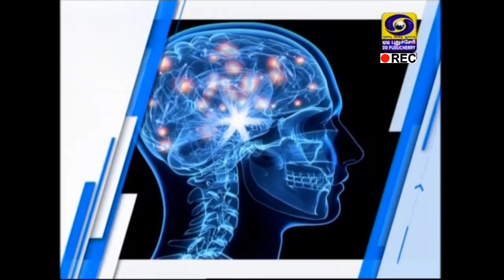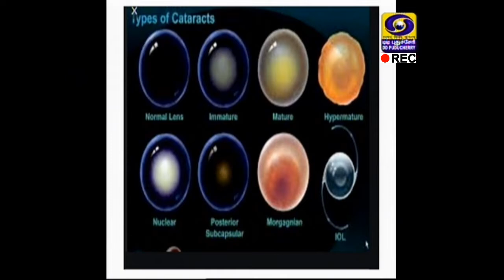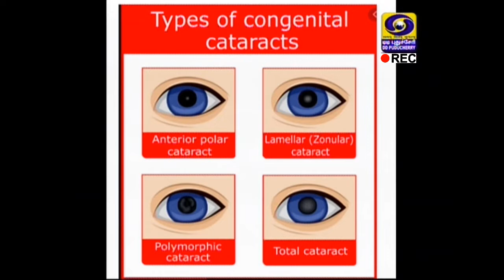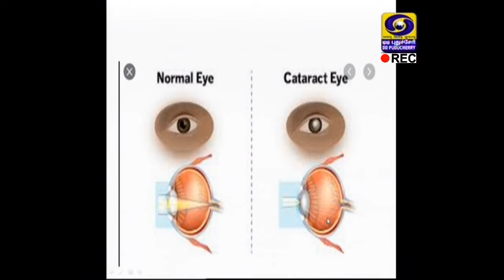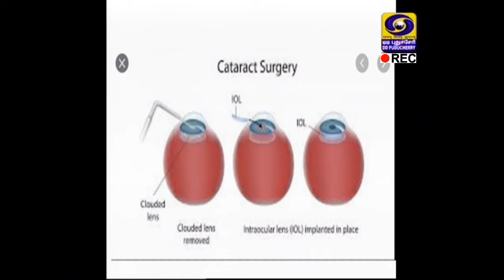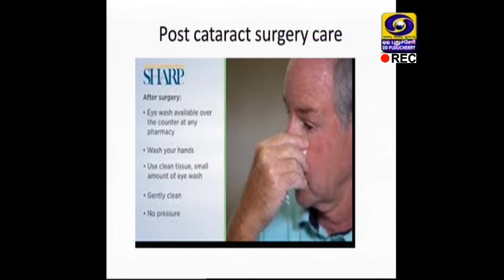Cataract surgary - [25-02-2020]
Dr. Roshni Mohan, Medical Consultant from Retina Department, Aravind Eye Hospital answers Callers about "Cataract surgary"

Watch “Nalavazhvu” every Tuesday at 05:00 PM on DD Puducherry channel.